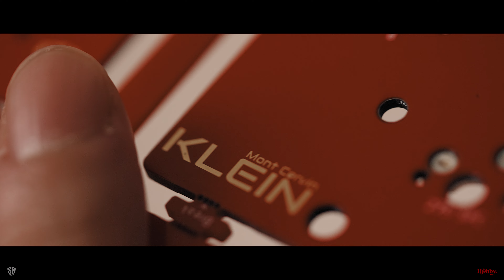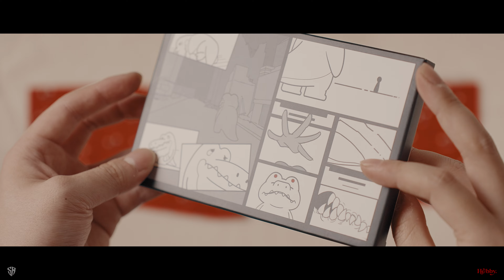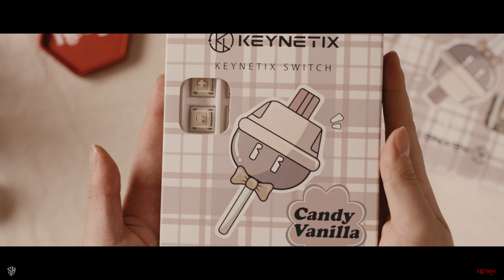산을 닮은 키보드, 클라인 몽세르뱅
시리안 인더스트리사의 클라인 몽세르뱅 리뷰영상.

[문의]
디스코드 아이디 : Hebby.9333
키보드 : Klein Mont Cervin 클라인 몽세르뱅

키캡 : GMK Taiga / Alchemist 알루미늄 키캡

스위치 : 키네틱스 캔디바닐라

스테빌 : 스웨그키 나이트 스테빌

윤활정보 : 공장윤활

마운트 : 네오디뮴 자석 및 오링

보강판 : 카본 / 서스

* Syryan industry 측에서 홍보 영상 제작을 위해 Klein Mont Cervin 제품을 제공받았음을 명시합니다.

0:00 Intro
0:36 Build 1
4:17 Typing 1
8:33 Build 2
9:55 Typing 2
[클라인 몽세르뱅 알루미늄 키트 구매 폼]

Epidemic Sound에서 음원을 다운받아 사용중입니다.